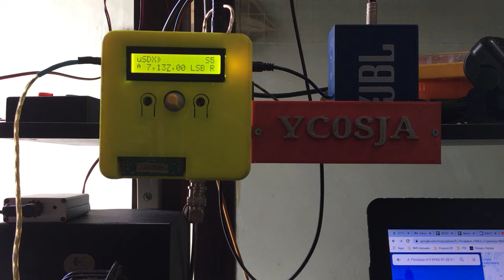Another Story Friday Morning on 40 Meter Band